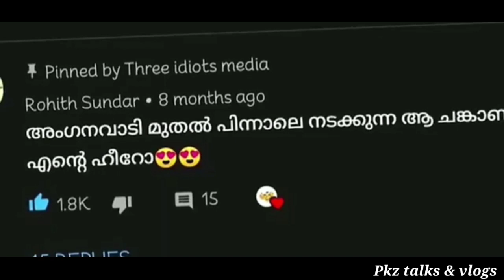AKCTA Inspirational YT Journey | Pkz talks & vlogs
തെറ്റുകൾ ഉണ്ടെങ്കിൽ പറഞ്ഞോളൂ.. ഞാൻ തിരുത്താം.

1. akcta
2. akcta offical
3. akcta team
4. akcta troll
5. akcta videos
6. akcta members